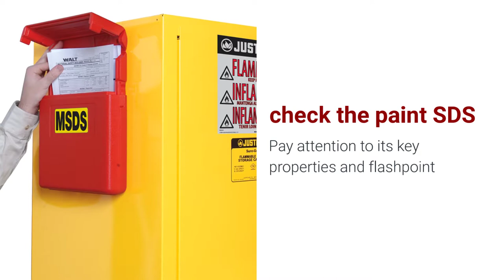Proper Paint Storage (Justrite Paint Safety Cabinets)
In this video we discuss the importance of proper paint storage and how to choose the best safety cabinet for your needs.

When it comes to paint storage, it's crucial to check the paint Safety Data Sheet (SDS) and pay attention to its key properties, such as flashpoint. Understanding these properties will help you determine the volume limits and specific requirements for storing paint safely.

To ensure the utmost safety, we recommend Justrite Sure-Grip EX Combustible Safety Cabinets for paint and ink. These cabinets are specifically designed for combustible materials like paints and provide a secure storage solution. With their advanced features and reliable construction, Justrite cabinets offer peace of mind when it comes to storing your paint supplies.

To learn more about the Justrite Sure-Grip EX Combustible Safety Cabinets for paint and ink, visit our